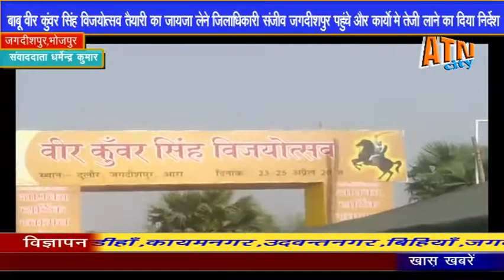वीर कुँवर सिंह विजयोत्सव की तैयारी का जायजा लेने पहुचे जगदीशपुर, कार्य मे तेजी लाने की दिया दिशा निर